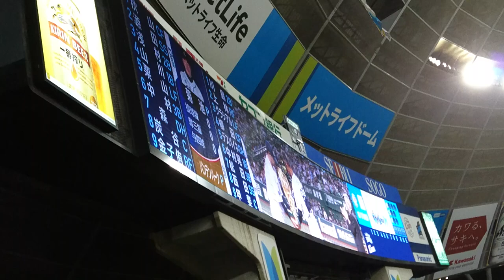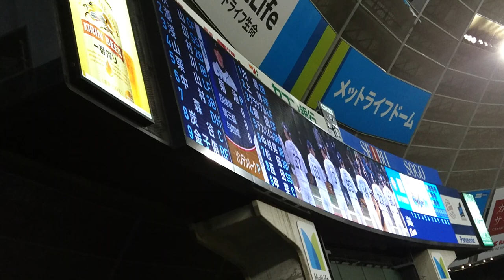埼玉西武ライオンズ 優勝セレモニー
2018/10/17
埼玉西武ライオンズ対福岡ソフトバンクホークス
ファイナルステージ